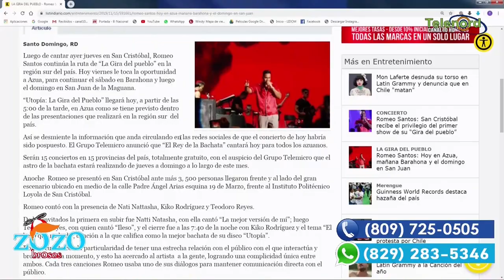Romeo entrega un super regalo a la zona sur del país